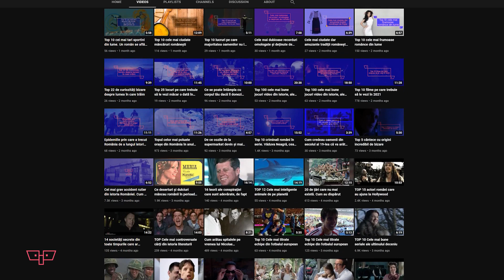Top 10 dictatori cruzi din istoria omenirii și atrocitățile comise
Istoria definește dictatorii ca fiind conducători de țară cu mână de fier și o autoritate absolută. Aceștia sunt cunoscuți pentru cruzimea lor și modul în care încalcă orice lege sau regulă, fără frică sau pic de milă la adresa poporului. Mulți dictatori au încercat să își ducă planurile la bun sfârșit, chiar dacă acest lucru a cerut ca sacrificiu milioane de vieți umane.

Nu uita să te abonezi la canalul Vista ca să afli primul când apare un clip nou